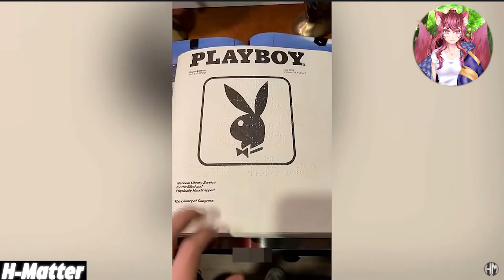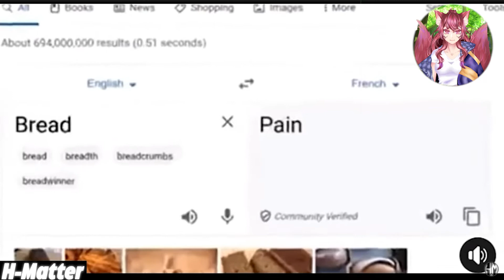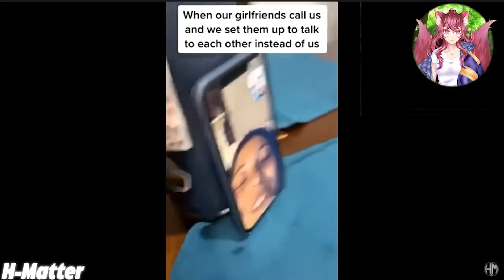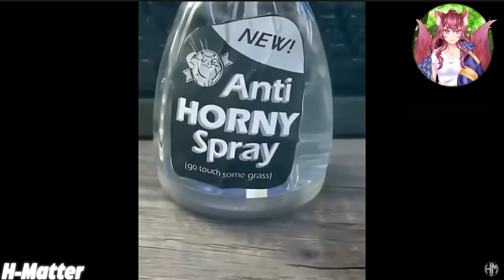Vtuber Reacts to BEST MEMES COMPILATION SEPTEMBER 2021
Was told by the internet that these were the best memes of September so since it's a now October it's time to look back with my vtuber eyes and see what memes were popping off in September